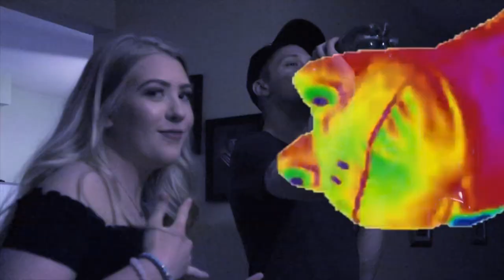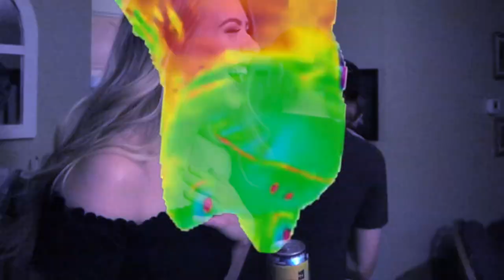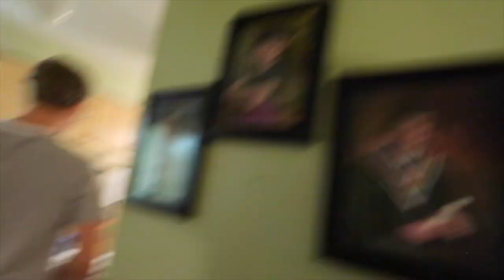I swapped his beer with cooking oil...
Alex gets lost in the woods & Wade denies the sends.

I found a purple pepper

Snapchat, Insta, Twitter: @OLimongi